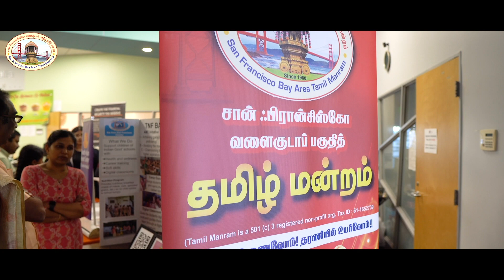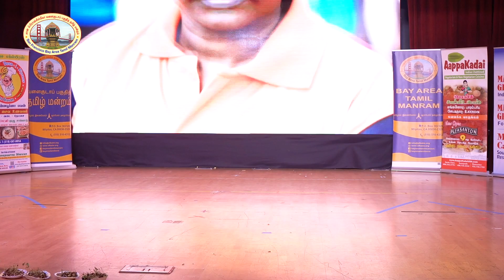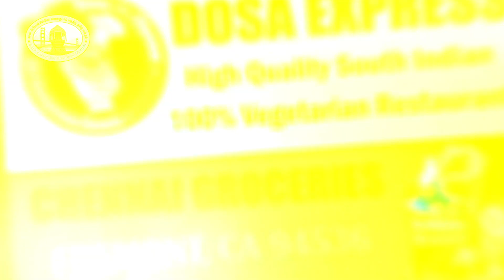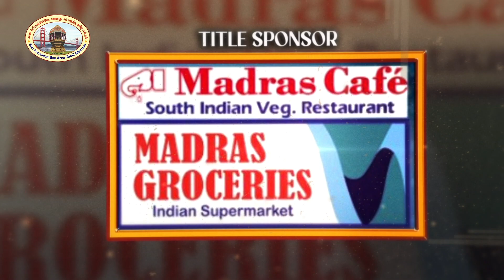SFBATM - Pongal 2024 - Silambam ICC, Milpitas, Feb 10th!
வரலாறு காணாத பிப்ரவரி 10, 2024 காலை 9:00 AM தொடங்கி இரவு 11:55 PM வரை, தமிழ் மன்ற உறுப்பினர்கள், தன்னார்வத் தொண்டர்கள், முன்னாள்  செயற்குழு உறுப்பினர்கள்/தலைவர்கள், 2024-நிர்வாகக் குழுவுடன், ஒன்றிணைந்து பறை இசை முழங்கி, பொங்கலிட்டு, தமிழர் மரபுக் கலைகளான கும்மி மற்றும் உறியடித்து பொங்கலை மகிழ்ச்சியாக கொண்டாடினோம். உங்கள் அனைவரின் வருகையே பொங்கலை மேலும் இனிப்பாக்கியது.
திறந்தவெளி பொங்கல்:-

திறந்தவெளி பொங்கலில் கிட்டத்தட்ட 100 குடும்பங்கள் குலவையிட்டு, பறை இசையோடு, ஆட்டம் பாட்டம் கொண்டாட்டத்துடன் Milpitas இந்தியா கம்யூனிட்டி மையத்தில் பொங்கல் களை கட்டியது. திறந்தவெளிப் பொங்கல் புரவலராக, Madras Cafe/Groceries Mr. Ram அவர்கள் இணைந்து Title Sponsor ஆக மன்றத்திற்கு “நன்கொடை” வழங்கியது குறிப்பிடத்தக்கது.

பொங்கலுக்குத் தேவையான Stove மற்றும் அரிசி, வெல்லம், கரும்பு,பொங்கல் பானை, இன்னும் சில பொருட்கள் கொடுத்து   மன்ற உறுப்பினர்களின் மனதில் நீங்கா இடம் பிடித்துள்ளது  Madras Cafe/Groceries. பாலுடன் பொங்கிய இனிப்பான பொங்கலை முன்னாள் தலைவர்கள் மக்களுக்கு வழங்கி மகிழ்வித்தார்கள்.

தோசை எக்ஸ்பிரஸ் பட்டிமன்ற பார்வையாளர்கள்  அனைவருக்கும் தோசை மாவு இலவச கூப்பன்கள் மற்றும் Discount கூப்பன்கள் தாராளமாக வழங்கினார்கள்.

தோசை எக்ஸ்பிரஸ் (Dosa Express) மற்றும் Madras Groceries/Madras Cafe  இருவரும் Title Sponsors ஆக,

கலிபோர்னியா இந்திய தூதரக அதிகாரி, Consular General of India Dr. K. Srikar Reddy எங்களுடன் கும்மியடித்து, பொங்கலிட்டது மறக்க முடியாத ஒரு அழகான தருணம். தமிழர்கள் பாரம்பரிய விளையாட்டான உறி அடித்தலை குழந்தைகள் மிகவும் ரசித்து விளையாடினர்.

உள் அரங்க நிகழ்ச்சிகள்:-

தமிழ்த்தாய் வாழ்த்துடன் தொடங்கி, தமிழ் மன்ற செயலாளர் ஜான் பிரதீப் வரவேற்புடன், தமிழ் மன்ற தலைவர் ஜெயஜுலிட், ஒருங்கிணைப்பாளர் சிந்துஜா மற்றும் முன்னாள் தலைவர் மீனா குத்து விளக்கு ஏற்றி, 40-க்கும் மேற்பட்ட குழுக்கள் மேடை ஏறி இயல், இசை, நாடக கலை நிகழ்ச்சிகள் மூலம் மக்களை மகிழ்வித்தனர். பொங்கல் உள் அரங்க நிகழ்ச்சிகளை பொருளாளர் ராஜேஷ் மற்றும் கலை/பண்பாட்டு தலைவர் KR சீனிவாசன் சிறப்பாகத் தொகுத்து வழங்கினார்கள்.  குழந்தைகள் தொடங்கி பெரியவர்கள் வரை பங்கேற்று 40க்கும் மேற்பட்ட கலைப் பண்பாட்டு நிகழ்ச்சிகள்  நடந்தது. பட்டிமன்ற பார்வையாளர்களை கௌரவ உறுப்பினர் புகழ் அன்பு வரவேற்று அமர வைத்தார்.

அஜய் புட்டோரியா (Ajay Bhutoria) Asian-American Pacific Islander (AAPI) National Leadership Council Member அவர்களையும்,  மில்பிடாஸ் துணை மேயர் Ms. Evelyn Chua அவர்களையும், Consular General of India Dr. K. Srikar Reddy அவர்களையும் நிகழ்ச்சியின் மேடைக்கு அழைத்து மரியாதை செய்யப்பட்டது.

பிறகு மாலை முத்தாய்ப்பான 3 நிகழ்ச்சிகள்:-

1. மாயாஜால வித்தை SAC வசந்த் அவர்கள் குழந்தைகள் மற்றும் பார்வையாளர்களை மாயாஜால வித்தை காட்டி  அதிசயிக்க வைத்தார்.
2. கவிஞர் மகுடேஸ்வரன் அவர்கள் “தற்காலத்தில் தமிழோடு நாம்”  என்ற தலைப்பில் தமிழைப் பற்றிய சிறப்பான உரையை வழங்கினார்.
3. அனைவரும் ஆவலுடன் எதிர்பார்த்த பட்டிமன்றம் – “மகிழ்ச்சியாக வாழ்ந்த காலகட்டம் 2000-க்கு முன்பா? பின்பா?” என்ற தலைப்பில் திரு ஈரோடு மகேஷ் அவர்கள் நடுவராக, நகைச்சுவையான நல்ல கருத்துக்களோடு மன்ற உறுப்பினர்கள் அணிக்கு 4-பேராக மொத்தம் 8-பேர் பங்கு பெற்று பட்டிமன்ற விவாதம் நள்ளிரவு வரை நடந்தது. 3- மணி நேரம் மக்களை தமிழால் கட்டிப் போட்டனர் என்றால் மிகையாகாது. பட்டிமன்றத்தில் கலந்து கொண்ட பார்வையாளர்களுக்கு மன்ற புரவலர்கள் உதவியோடு திருக்குறள் புத்தகம், தமிழில் துணிப்பை, தமிழ் ஆண்டு காலண்டர் இலவசமாகக் கொடுத்தோம்.

பொங்கல் சந்தை:-

பொங்கல் சந்தை இந்த பொங்கல் விழாவின் மற்றொரு சிறப்பு நிகழ்வு.  இலாப நோக்கமற்ற அமைப்புகள் (Non-Profit) மற்றும் சிறு தொழில் முனைவோருக்கு தமிழ் மன்றம் துணை இருக்க வேண்டும் என்ற நோக்கில், 2024 தமிழ் மன்ற நிர்வாகம் பொங்கல் சந்தையை உருவாக்கி, அவர்களுக்கு உதவியதோடு, மன்றத்திற்கும் பொருள் ஈட்டி தந்தது குறிப்பிடத் தக்கது.
5 இலாப நோக்கமற்ற அமைப்புகள் Booth அமைத்து தங்கள் சேவைகளை பகிர்ந்து கொண்டார்கள். மன்ற உறுப்பினர்கள் உடல் நலனுக்கு South Asian Heart Center  மூலம் Health Screening நடைபெற்றது. குழந்தைகளுக்கு Magic Show, Pony Ride, Bounce House இலவசமாக வழங்கினோம்.

உணவுத் திருவிழா போல பல உணவு விற்பனையாளர்கள் – Aappakadai, AnnachiKadai, Dosa Hut, Thalappakatti  தங்களின்  பங்கேற்பை சிறப்பாகச் செயல் படுத்தினார்கள்.  பொங்கல் சந்தை மற்றும் உணவுப் பகுதியைத் துணைத் தலைவர் – நிர்வாகம் கோவிந்த் கோபால் ஒருங்கிணைத்தார்.

தமிழ் மன்ற உறுப்பினர்கள் குறிப்பாக குழந்தைகள் முதல் பெரியவர்கள் வரை, 2024 மாபெரும் பொங்கல் விழாவை மகிழ்ச்சியாக ஓன்றிணைந்து, கொண்டாடி மகிழ்ந்தார்கள். பொங்கல் விழா “தமிழ் மன்ற வரலாற்றில்“ நீங்கா இடம் பிடித்துள்ளது